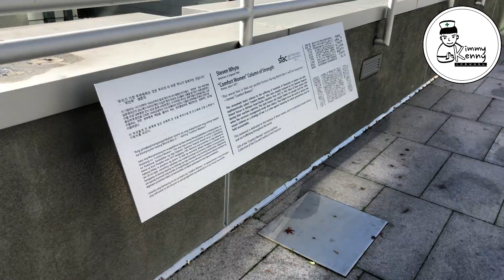키미캐니가 알려주는 샌프란시스코 여행 루트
안녕하세요 캐니입니다.
저번 영상을 브이로그 형식으로 찍었었는데
반응이 아주 폭발적이진 않고... 꽤괜찮아서 브이로그를 한번 찍어보았습니다.
겨울방학 마지막 날이고 또 언제 찍나 싶어서 영상에 담아보았습니다.
샌프란시스코를 놀러오시는 분들이나 궁금하신분들은 댓글로 질문해주시면
최대한 아는선에서 답변드리도록 하겠습니다.
감사합니다~~

루트
1. Union Square
2. St. Mary's square(위안부 소녀상)
3. China Town (Dragon Gate)
4. Little Italy (Washington Square)
5. Ina Coolbrith Park